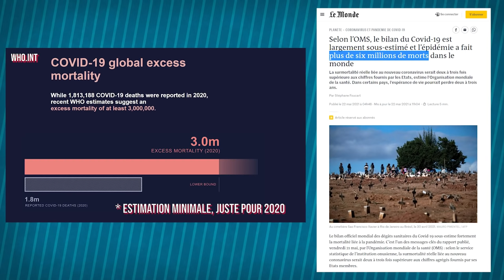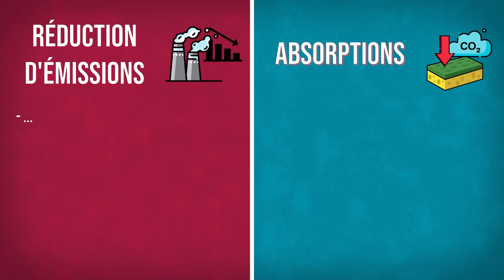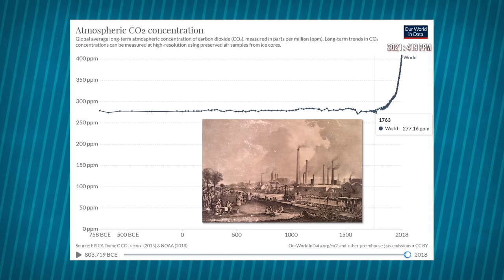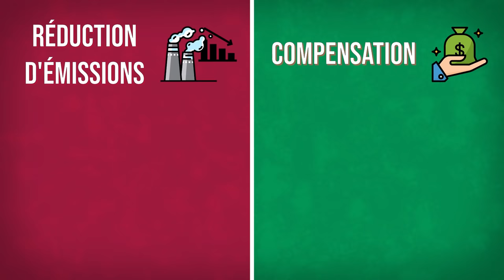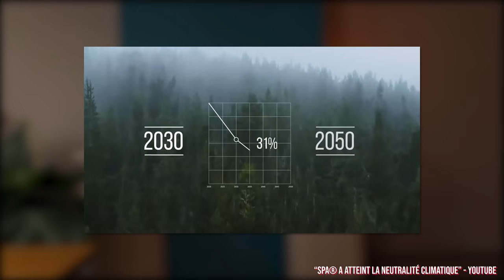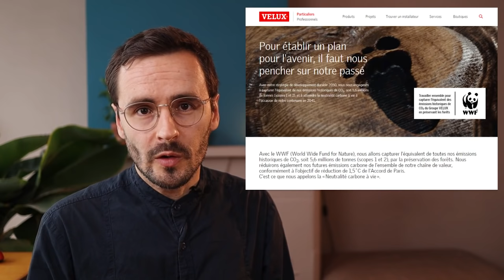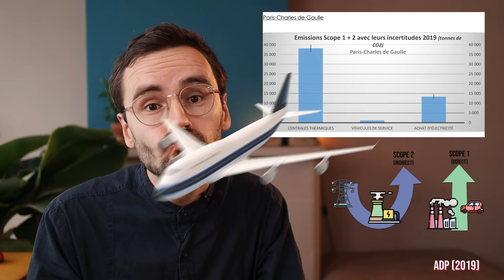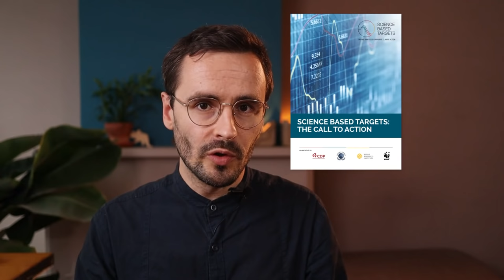Neutralité carbone : Guide de survie (Climat #6)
Qu'est-ce que la neutralité carbone, et comment séparer la vraie neutralité du "netzero-washing" ? Pour vous aider à faire face aux confusions et fausses promesses autour de la neutralité carbone (dont a pas fini d'entendre parler!), voici une méthode en 4 points, que vous n'êtes pas prêts d'oublier ;)

⌛CHAPITRES :
00:00 - Intro
00:56 - Le point terminologique
01:51 - La neutralité carbone, c'est quoi ?
07:40 - Guide de survie (la méthode en 4 points)
08:26 - O : Où ont lieu les efforts?
11:46 - G : quels Gaz ?
12:23 - P : quel Périmètre ?
14:22 - T : quelle Temporalité ?

📕 REFERENCES :
- GIEC (2018), "Rapport spécial du Giec sur les conséquences d'un réchauffement planétaire de 1,5 °C"
Veldman et al. (2019) “Comment on “The global tree restoration potential”,
- ADEME (2019), “Compensation carbone volontaire: 5 règles de bonnes pratiques préconisées par l'ADEME” 2019

©️ LICENCES :
Harris Heller - Would you kindly
Dreamlamp - Revolution Countdown (MQ7UZJURKDWMWXG0)
Rhythm Scott - Jungle Rumble Drums (INYLZZMV4WHK4RQX)
Habillages additionnels par Eric Garet.

Merci à Yann Guillermou pour la relecture des sous-titres.